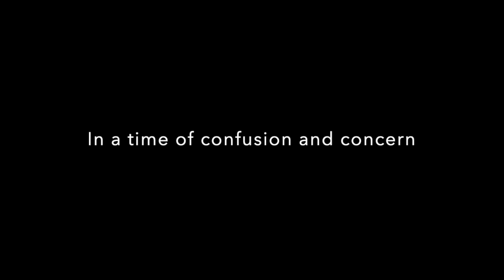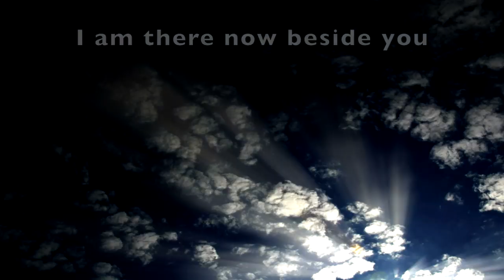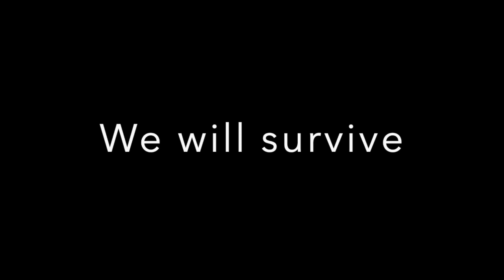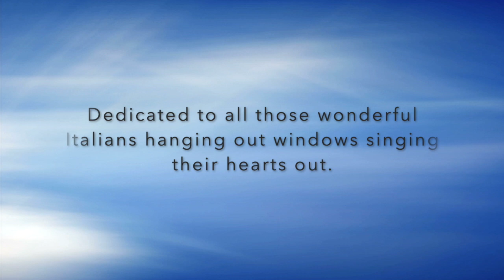Children of Italia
James Twyman and Victor Wooten share a song that celebrated Italy and all those dealing with the Coronavirus around the world. PLEASE SAHRE. (Produced by Gary Lanz)